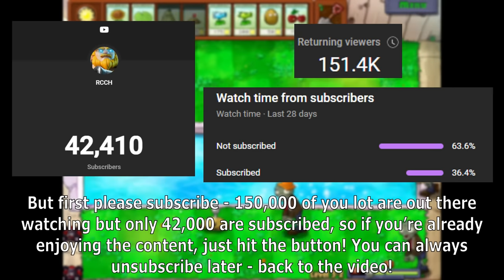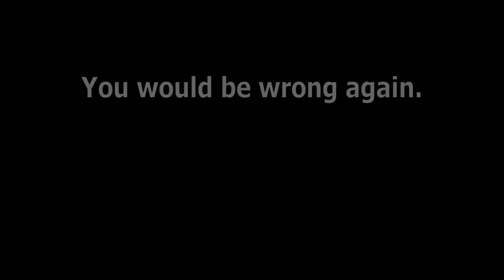Can You Beat Plants vs Zombies With Only 1 of Each Plant?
Plants vs. Zombies is a game about planting plants. Like a lot of them. Even the game tells you to do it, but what if we ignore that? Would it be completely impossible to progress through the game or would you need to simply hope to get lucky and eventually beat the game this way? Today, I’m doing the Highlander challenge. There can only be one of each plant at once. This means ONLY 1 Puff-shroom in Night, 1 Lily Pad in Pool, and so on. Can you still beat the game?

Timestamps
00:00 - Intro
01:16 - Day
05:23 - Night
07:45 - Pool
15:02 - Fog
19:29 - Roof

Follow these or your mom stinks

Music Used
PvZ2 OST - Grasswalk
Moongrains - Plants vs. Zombies | Super Smash Bros. Ultimate
Watery Graves - Plants vs. Zombies | Super Smash Bros. Ultimate
PvZ2 OST - Zomboss Theme
Rigor Mormist - Plants vs. Zombies | Super Smash Bros. Ultimate
Touhou Project - IN Reimu's Theme: Maiden's Capriccio - Dream Battle
Graze the Roof (Original by Laura Shigihara)
PvZ2 OST - Graze the Roof
PvZ2 OST - Neon Mixtape Tour Choose your Seeds